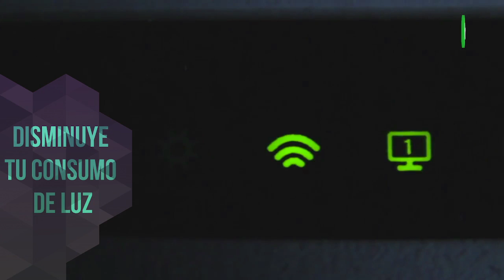Verde Vida de Promo Espacio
Apoya al planeta practicando los consejos de VerdeVida de Promo Espacio Además podrás hacer un ahorro en el gasto de luz eléctrica